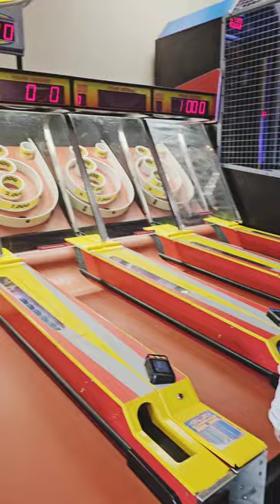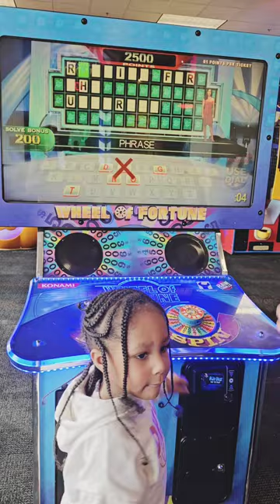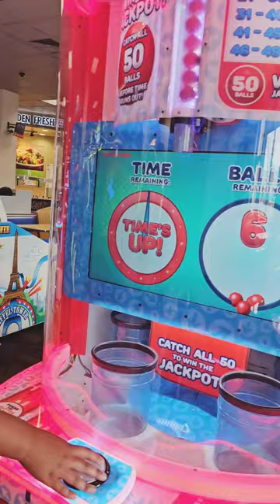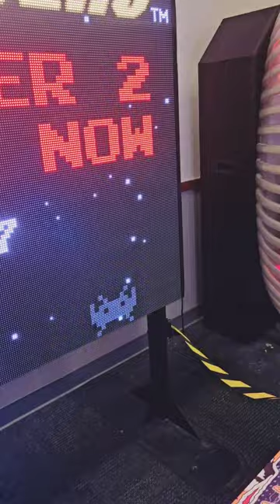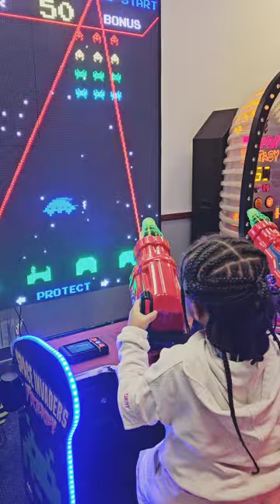Chuck E Cheese's vlog| Where a kid can be a kid!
Surprised Bre to one of her fun places to play! Big brother helps her win tickets. They almost had the play area to themselves.